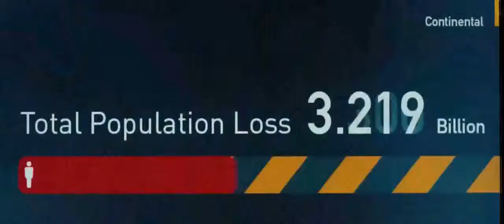World War Z Trailer English HD Brad Pitt vs Zombies